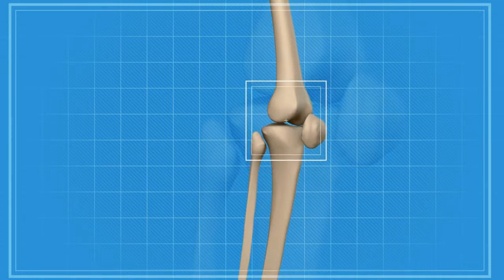What Happens to Your Body When You Walk 30 Minutes Every Day | Walking Benefits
What Happens to Your Body If You Walk For 30 Minutes a Day.

Walking is a great way to improve or maintain your overall health. Just 30 minutes every day can increase cardiovascular fitness, strengthen bones, reduce excess body fat, and boost muscle power and endurance.

It can also reduce your risk of developing conditions such as heart disease, type 2 diabetes, osteoporosis and some cancers. Unlike some other forms of exercise, walking is free and doesn’t require any special equipment or training. In this video, I'll tell you what will happen to your body if you walk 30 minutes every day.
In this video, I'll tell you what will happen to your body if you walk every day.

🕒 Timestamps:
00:00 What will happen if you walk every day for 30 minutes
00:16 The dangers of a sedentary lifestyle
00:44 Boost heart health
01:19 Improve blood circulation
01:35 Weight loss
01:52 Reduce leg pain and swelling
02:18 Prevent joint problems
02:32 Improve physical appearance
02:53 Calm down
03:02 Improve memory and mood
03:16 Make your workouts more effective
03:33 Walking tips